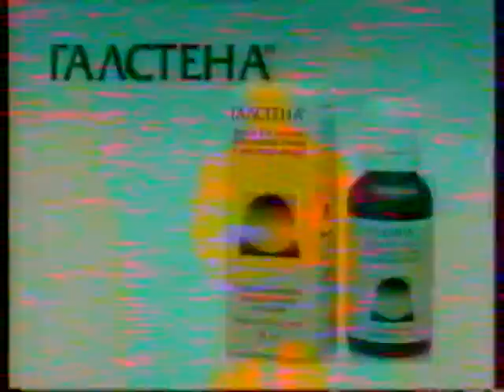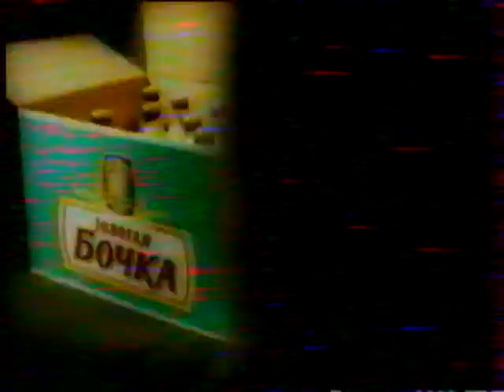Рекламный блок (2) (ОРТ, 20.05.2000) VHSRip